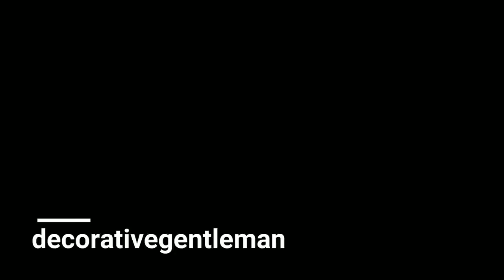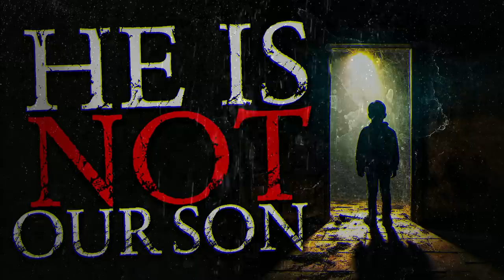He Is Not Our Son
A HUGE thank you to all my patreons and members for making this video possible!

➤Original Story

00:00 Intro
00:21 Part 1
38:35 Part 2

Send in your stories! r/Viidith22